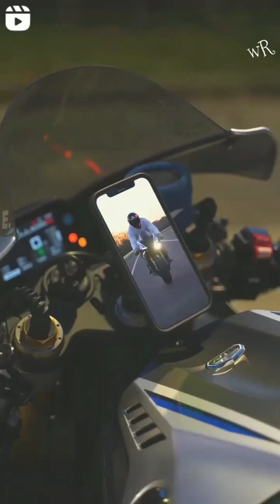Instagram Trending Bike ❌ | Viral Reels Video 🔥 | Ktm Stunt Video 🔥| 🔥 Viral Video 2023 🔥🙏🙏